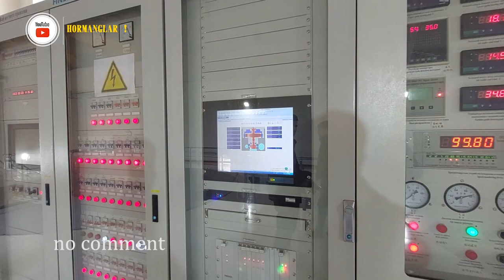Oq-Tepa GES no comment